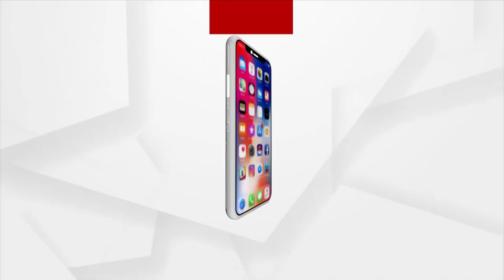Alati of Radha Krishna From Balasore